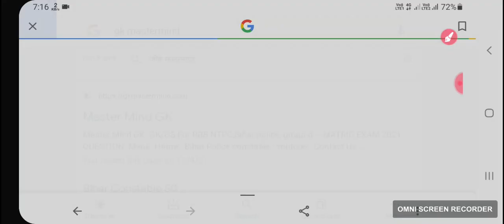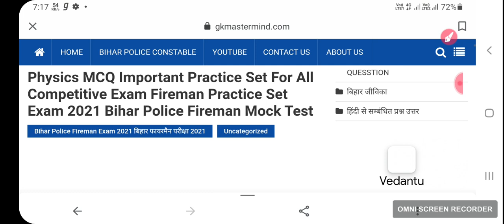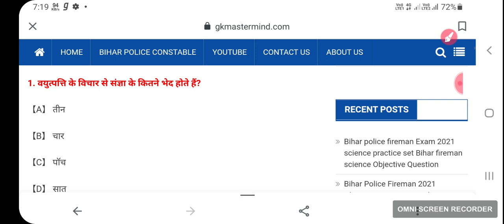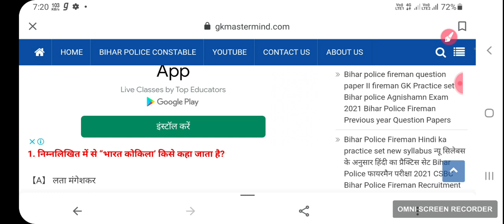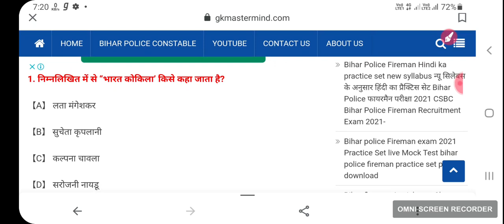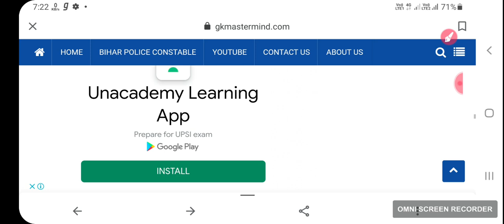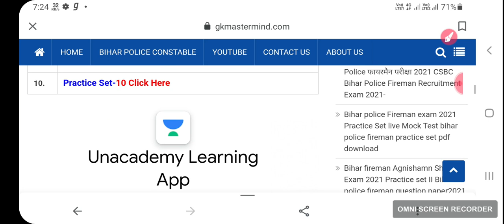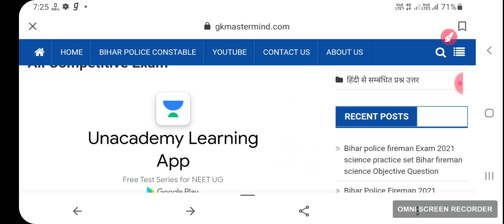बिहार पुलिस फायरमैन की तैयारी किस तरह से करें महत्वपूर्ण वीडियो जरूर देखेंbihar fireman practice set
दोस्तों नीचे दिए गए लिंक पर क्लिक कर किस तरह से तैयारी करनी है एक बार जरूर देखें👇👇👇👇👇

Fireman  bihar police  exam 2021 important  practice  set Bihar  fireman  gk practice  set

bihar  police  firman  syllabus exam 2021
bihar police  firman exam date 2021 bihar  police  firman  exam kab hoga बिहार पुलिस फायरमैन सिलेबस बिहार पुलिस फायरमैन एग्जाम डेट घोषित बिहार पुलिस फायरमैन परीक्षा 2021
bihar firman  exam 2021 preparation
firman preparation exam 2021